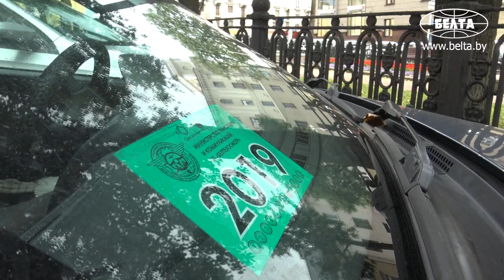Более 14 тыс транспортных средств без техосмотра выявила ГАИ во время акции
За время профилактической акции "Гостехосмотр", которую ГАИ провела с 7 по 17 августа, выявлено свыше 14 тыс. транспортных средств без техосмотра: больше всего в Минской области (2981), Минске - (2243) и Витебской области (2079).